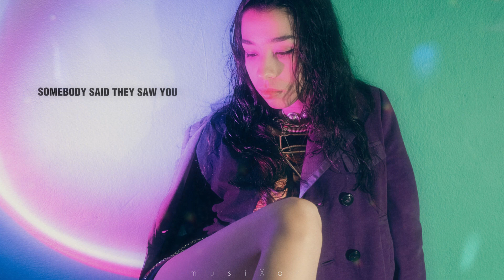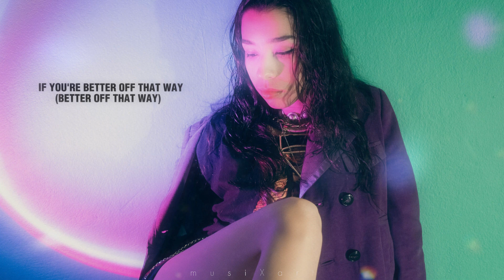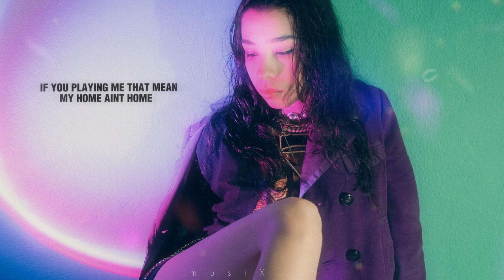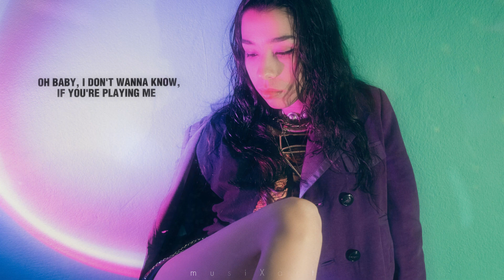Metro Boomin, The Weeknd, 21 Savage - Creepin' (Lyrics)